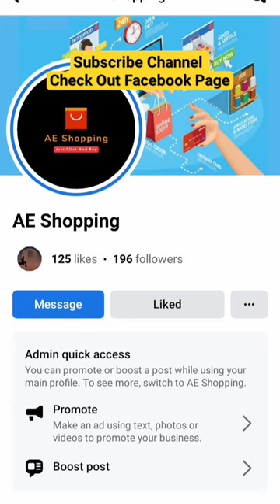Tesla 8K Professional Drone 4K HD